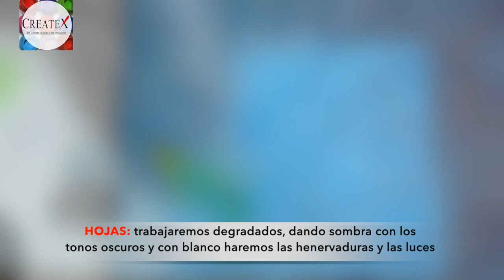¿Como usar la nieve Createx? proyecto Colibrí navideño [Paso a paso]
El profesor José Luis Neri, nos comparte esta forma de usar la Nieve Createx como textura y decoración, haciendo un hermoso colibrí sobre madera.

Materiales:
- Superficie de Mdf (tabla,caja,clinera)
- Pintura Acrílica (29 blanco, 154 metálico azul cerúleo, 26 verde turquesa, 22 verde lima, 241 verde pino, 14 rojo, 210 bermellón, 50 azul turquesa, 11 amarillo sol, 242 burdeos, 28 negro, 298 chocolate)
- Nieve
- Destellos (01 Plata)
- Papel calca
- Lápiz
- Espatula y esponja
- Pinceles

Conoce estos productos y aprende a utilizarlos fácilmente